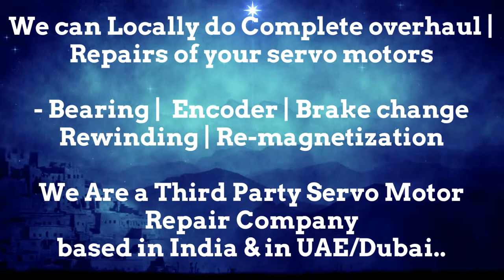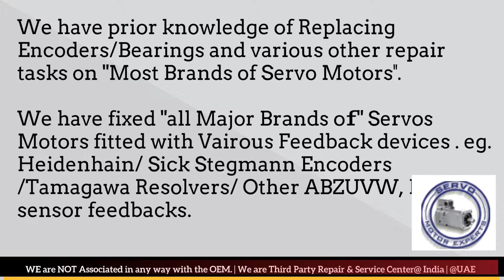SIG ELAU Resolver Adjust Repair Arab GCC Servo Motor Drive Encoder Align UAE Oman Dubai Saudi